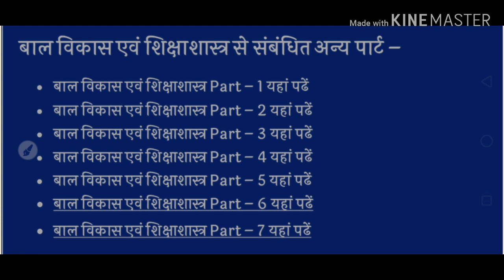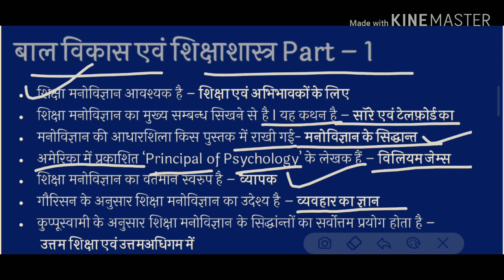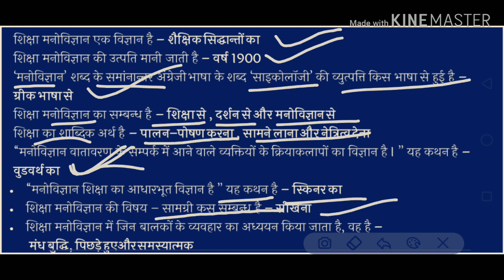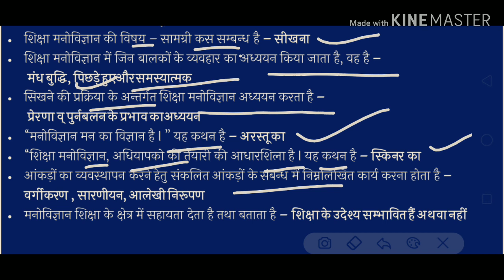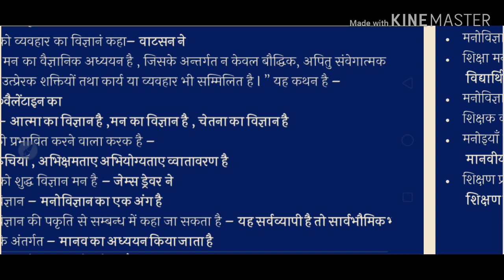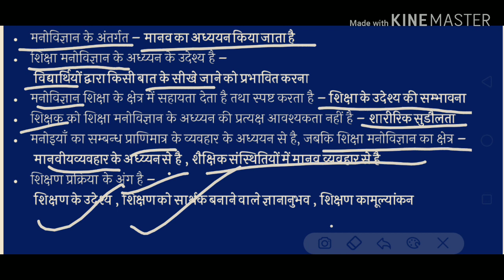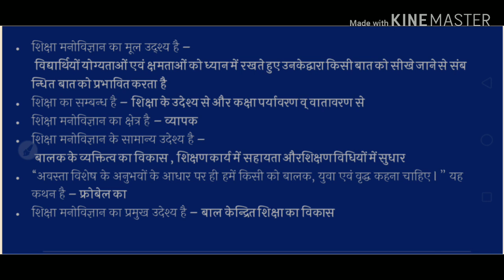बालविकास भाग -१